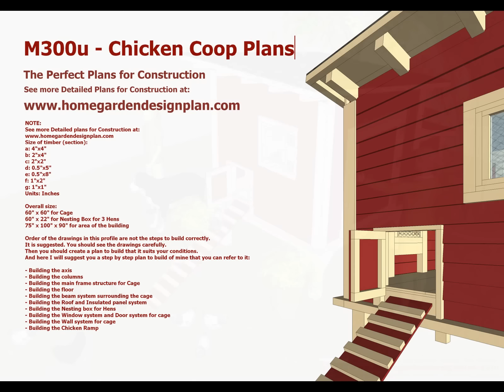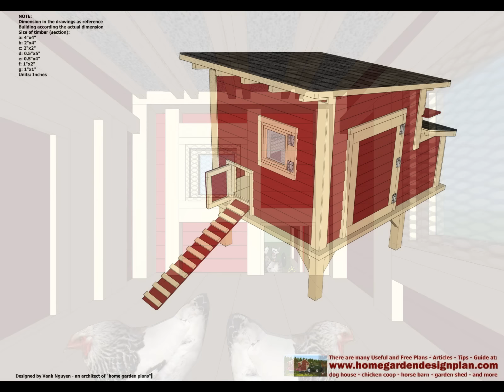M300u - Free chicken coop plans - Large chicken coop plans Free - How To Build A Chicken Coop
Message:
We regularly have new designs.
The design concept is always free.
When we does not have the detailed design for construction, you should order and comment about the concept design. The designs that are more ordered and reviews will be done soon. And it will be free with you.
When we completed the detailed design for construction, we will notify you and you can download them for free within 1 month.
So please comment and order when you see our new concept design .
Thank you very much for tracking my work in recent times.
Have a nice day! Wish you all the BEST! :)

Size of timber (section):
a: 4"x4"
b: 2"x4"
c: 2"x2"
d: 0.5"x5"
e: 0.5"x8"
f: 1"x2"
g: 1"x1"
Units: Inches

Overall size:
60" x 60" for Cage
60" x 22" for Nesting Box for 3 Hens
75" x 100" x 90" for area of ​​the building

Order of the drawings in this profile are not the steps to build correctly.
It is suggested. You should see the drawings carefully.
Then you should create a plan to build that it suits your conditions.
And here I will suggest you a step by step plan to build of mine that you can refer to it:

- Building the axis
- Building the columns
- Building the main frame structure for Cage
- Building the floor
- Building the beam system surrounding the cage
- Building the Roof and Insulated panel system
- Building the Nesting box for Hens
- Building the Window system and Door system for cage
- Building the Wall system for cage
- Building the Chicken Ramp